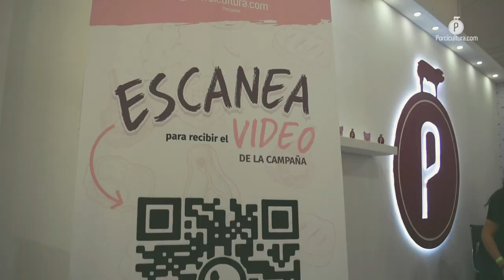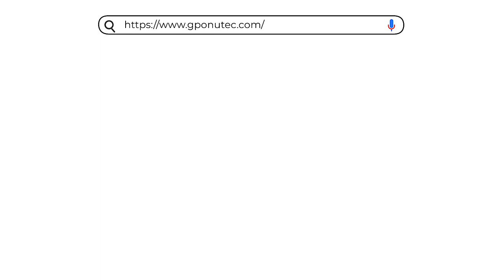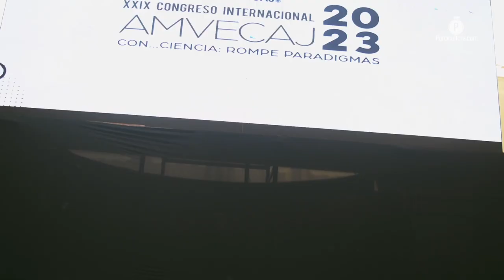AMVECAJ 2023: Un espacio de actualización que abrió la puerta para hablar del consumo de cerdo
PORCICULTURA.COM aprovechó el espacio en Los Altos de Jalisco para presentar su campaña ElCerdoEsLoMejor, la cual busca involucrar a todo el sector para incentivar el consumo de este tipo de carne; Kekén, por ejemplo, ya replicó en sus canales oficiales.

El XXIX Congreso Internacional de la AMVECAJ se desarrolló en el municipio jalisciense de Tepatitlán de Morelos, en donde más de 2,000 personas se dieron cita para formar parte de los trabajos de capacitación, convivencia y trabajo, además de convivir con la industria, este año conformada por empresas de aditivos, alimentos balanceados, equipamiento, farmacéuticas, genética, herramientas para granja, laboratorios, medios de comunicación y nutrición.

Los precongresos, contemplados para hablar de nutrición

Durante tres días, que estuvieron divididos por precongresos, ponencias y convivencias en la zona comercial, destacó la presencia de Grupo Nutec y Trouw Nutrition en la antesala de la inauguración, esto al marcar cada uno, línea informativa y discursiva respecto a sus temas dentro de la porcicultura.

Para el caso de Nutec, los tópicos giraron en torno a comprender a la hembra hiperprolífica, su potencial genético y cómo se está atendiendo este tema, que cada vez con mayor frecuencia demanda mejores aditivos en la nutrición, esto para suplir algunas carencias en el organismo y esto a su vez, permita eliminar el uso de algunos antibióticos, por ejemplo con el uso de fitobióticos.

Más tarde, también en la agenda de precongresos, Trouw Nutrition abordó, arrancando con el Dr. Víctor Quintero, el rubro de importancia en bioseguridad dentro de las unidades de producción, esto como un baluarte de la porcicultura, posteriormente el equipo de la firma originaria de Países Bajos abundó en la alimentación temprana para los lechones, esto como un apoyo a la necesidad que tienen, en el mismo caso, camadas muy numerosas.

Comunicación asertiva, corta y amigable… la clave de ElCerdoEsLoMejor

PORCICULTURA.COM aprovechó el desarrollo del congreso, y durante la inauguración (ante más de 500 personas), transmitió el primer spot de su campaña ElCerdoEsLoMejor, la cual busca, desde dos frentes, sumar actores, industria y colaboradores, para potenciar el mensaje acerca de lo benéfico que es el consumo de carne de cerdo, y desde otro ángulo, acercar esta información al consumidor de a pie.

En este mismo acto inaugural se premió a dos íconos de la porcicultura de Tepatitlán con el Jabalí Plateado, estos fueron, el médico José de Jesús Hernández y Carlos Armando Martín del Campo, en reconocimiento a su trayectoria y aportes a la sanidad porcina.